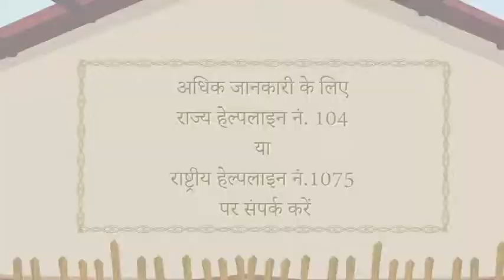Health Jharkhand, Covid-19 Message, Jharkhand